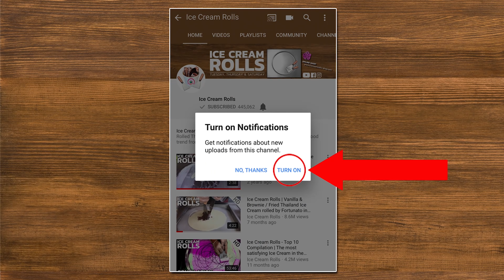ASMR - Iced Tea Ice Cream Rolls | how to make Lipton Peach Ice Tea to Thai Ice Cream - fast recipe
ASMR - Iced Tea Ice Cream Rolls | how to make Lipton Peach sparkling Ice Tea to Thai Ice Cream - fast rough Food ASMR | 4k Video recipe - no talking
Advantages:
- Behind the Scenes: